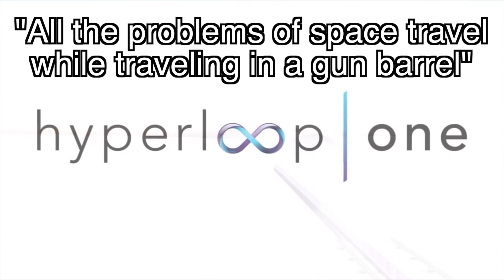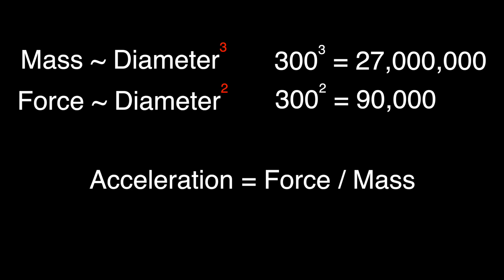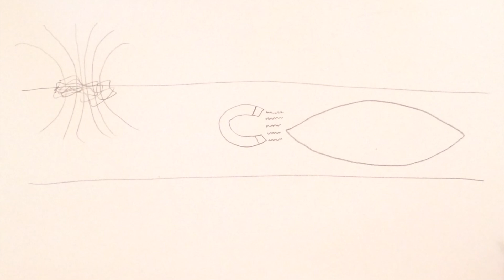Could the Hyperloop Really Kill You?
Is Thunderfoot right about the Hyperloop?  Should we be concerned for our safety as we adopt this new form of transportation?

Images:
Map (PD)

“EPIC MUSIC MIX || ADVENTURE || [Copyright Free]” (8:34 to 9:00)